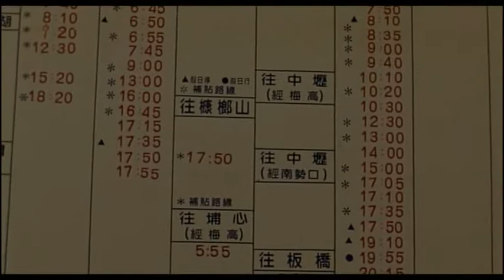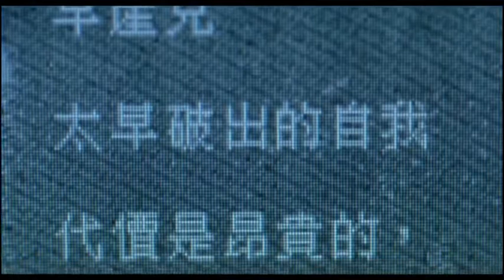Three Times (2005) Hou Hsiao-Hsien interview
For English subtitles, please click on CC at the bottom of the video picture.
Hou Hsiao-Hsien discusses his film Zui hao de shi guang (Three Times) (Taiwan/France 2005).